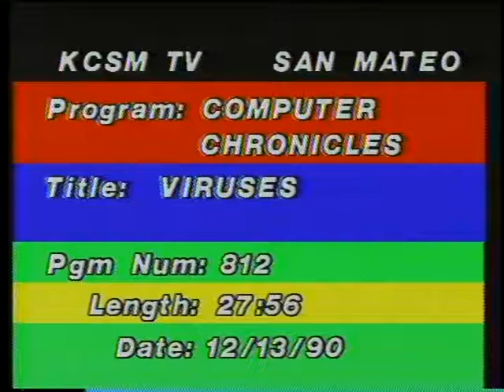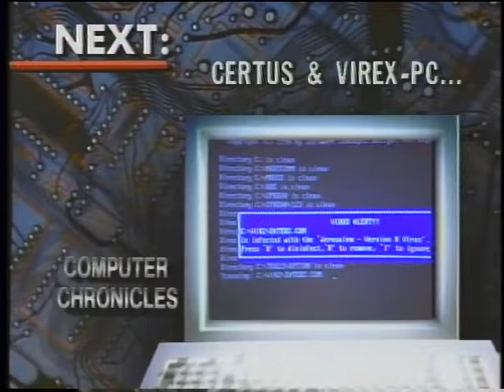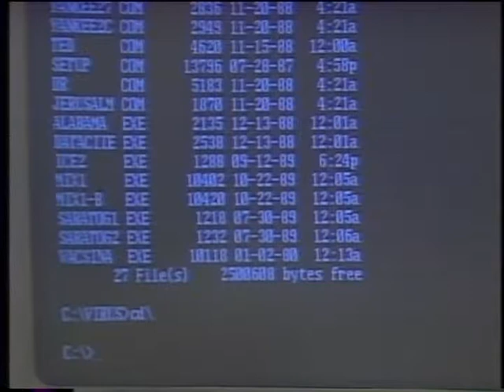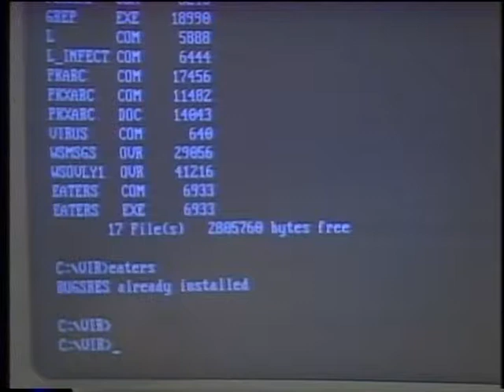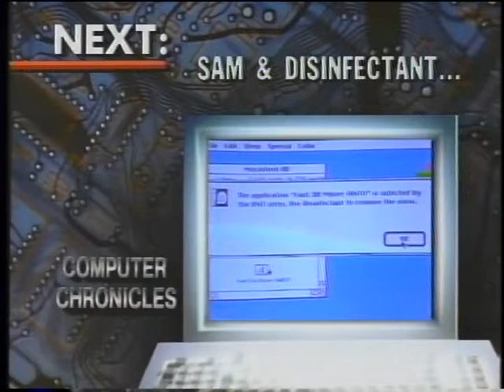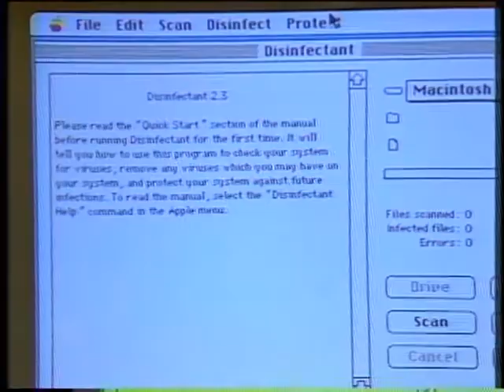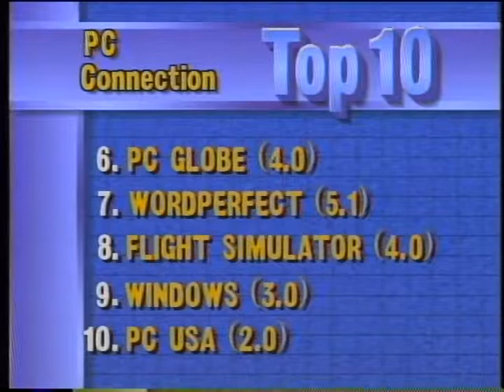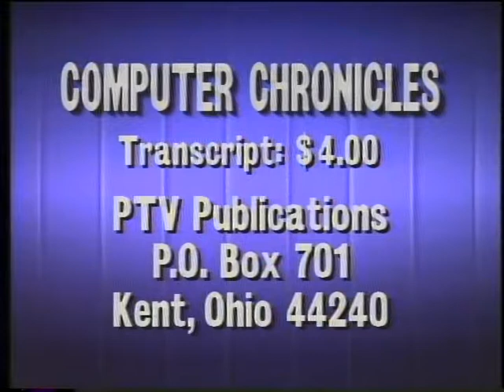Computer Chronicles S08E12 Computer Viruses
Viruses are spreading to personal computers and causing havoc to individuals and businesses. A look at how to prevent viruses from destroying your system.

Guests: John Dickinson, PC Labs; Andrew Seybold, Natl LAN Lab; Robert Capon, HJC Software; Jack Mc; Daniel, Magna; Dave Fischer, NASA Ames; Jim Mount, PME Labs; Gary Kildall, DRI

Products/Demos: Flu Shot; Virex; Empower

Title card:
KCSM TV San Mateo
Program: THE COMPUTER CHRONICLES
Title: VIRUSES
Pgm Num: 812
Length: 27:56
Date: 12/13/90 (Thursday, December 13, 1990)

Proddate: 2/12/1984 (Tuesday, January 17, 1989)

Originally Aired: January 17, 1989 (Tuesday, January 17, 1989)